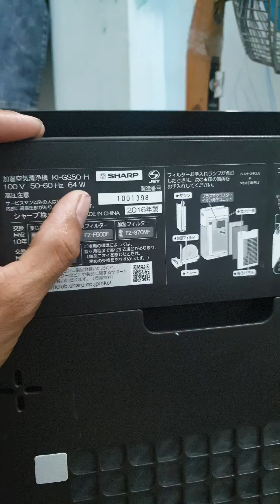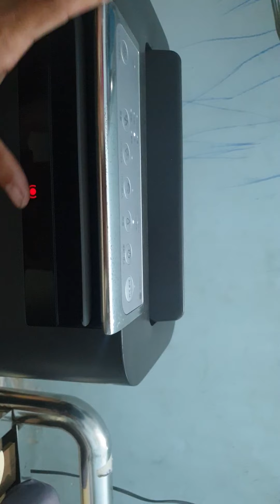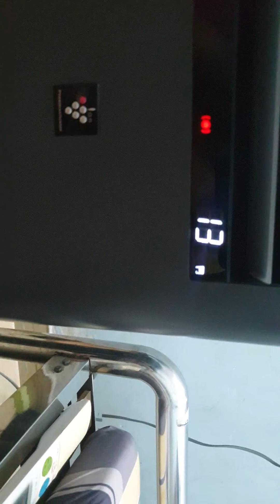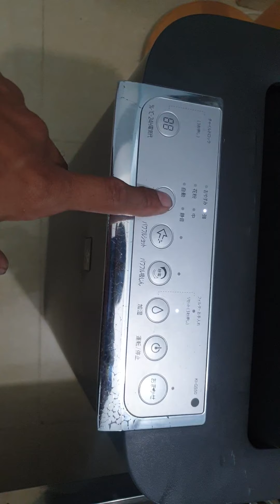3/6 máy lọc không khí shap vip 2016 mới lh 0969508518